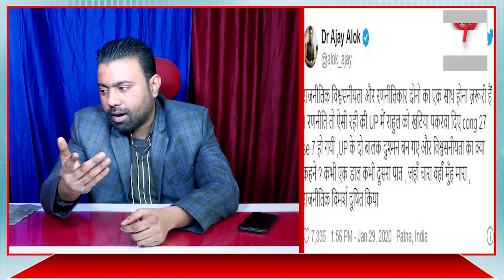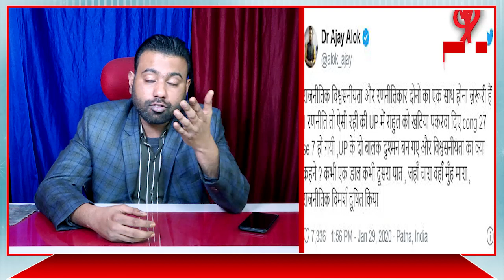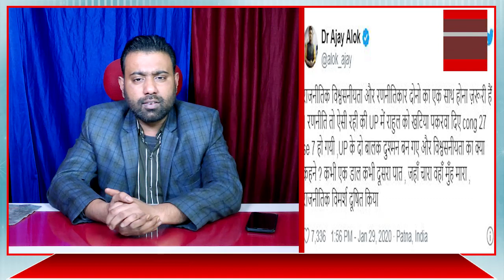तंज पर जाएगा भारी अपने बारे में ही बात कर रहे हैं जदयू नेता | JDU Political Crisis